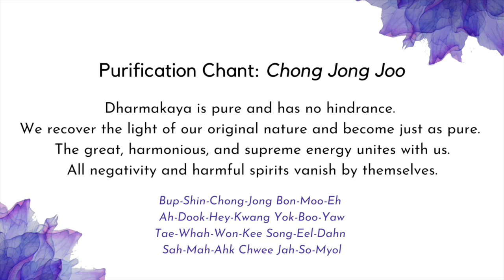[Chants] Purification Chant Chung Jong Joo in Korean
Won Buddhism Chant: Chung Jong Joo (Purification Chant)
Chant by Ven. Myong Jeong Sung (Jongsannim)
This chant is used to dispel unwholesome energy and to purify our minds and the world.

English Translation:
Dharmakaya is pure and has no hindrance.
We recover the light of our original nature and become just as pure.
The great, harmonious, and supreme energy unites with us.
All negativity and harmful spirits vanish by themselves.